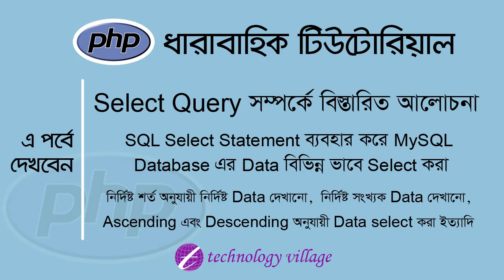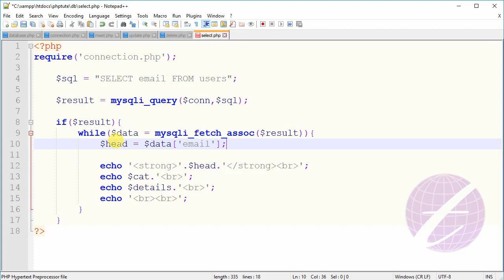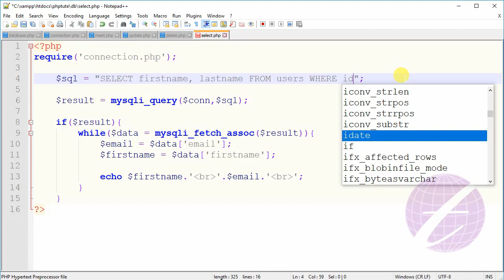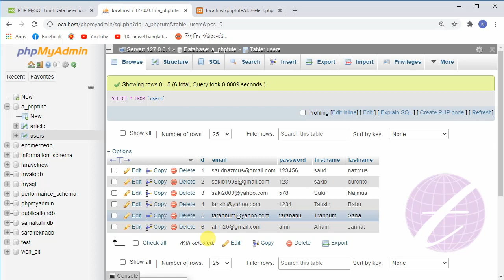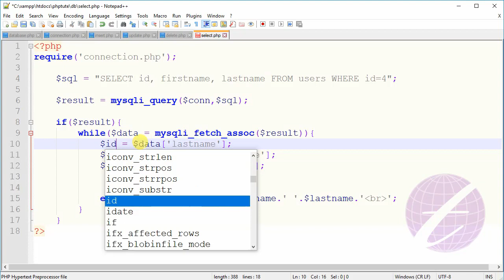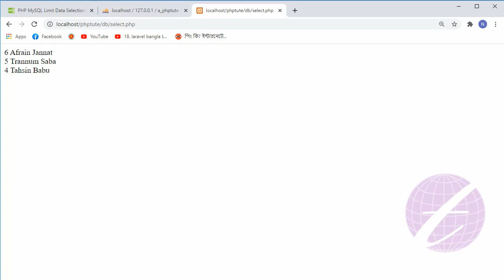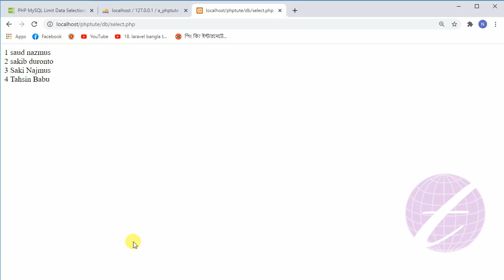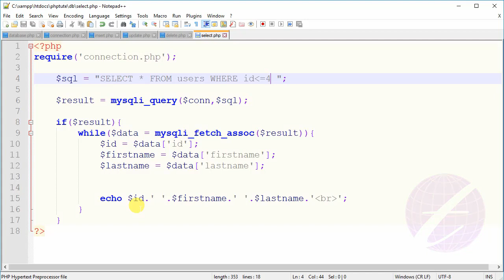More SQL Select Query (Where Condition, Limit, ASC, DESC) : Learn PHP in Bangla : 30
This tutorial you will know about more SQL select query in php. You can use where condition in sql statement. Also you will use greater than, less than,  greater than equal to, less than equal to condition in sql statement. You can display limit data by using sql limit condition. Ascending (ASC) and Descending (DESC) condition give up facilities to showing data by Ascending or Descending Order.

এ পর্বে sql select query সম্পর্কে বিস্তারিত আলোচনা করা হয়েছে।  অর্থাৎ sql select statement এ কিভাবে বিভিন্ন শর্ত (where condition) দিয়ে ডাটা সিলেক্ট করবেন। যেমন আপনি আপনি কোন নির্দিষ্ট একটি data দেখতে চাচ্ছেন, অথবা নির্দিষ্ট নাম্বারের চেয়ে বড় অথবা ছোট data দেখতে চাচ্ছেন।
এছাড়াও নির্দিষ্ট সংখ্যক data কিভাবে দেখবেন এবং ছোট থেকে বড় বা বড় থেকে ছোট অনুসারে ডাটা যেভাবে দেখবেন তা আলোচনা করা হয়েছে।